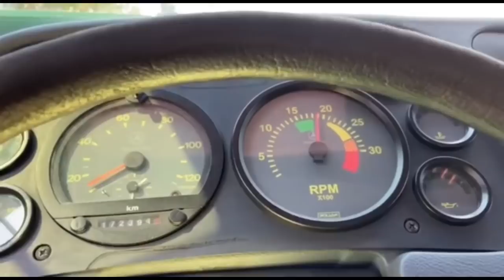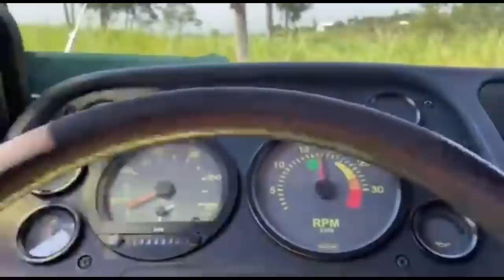CARREGUEI NOVAMENTE A BICUDINHA! ACELERANDO NA NOITADA!